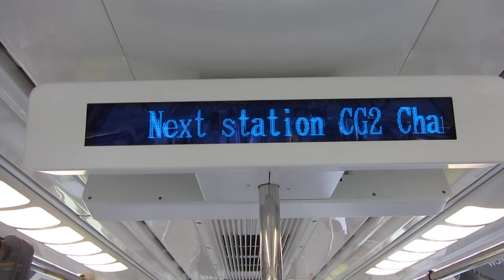SMRT - New Next Station CG2 Changi Airport Announcement Bug